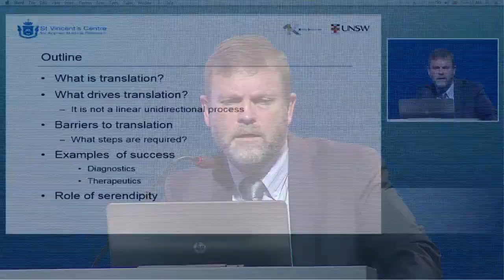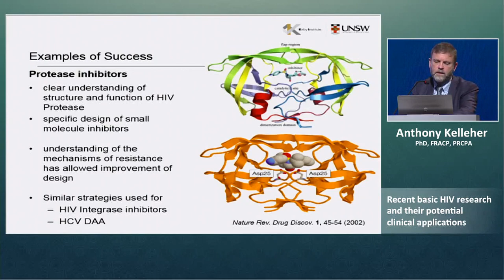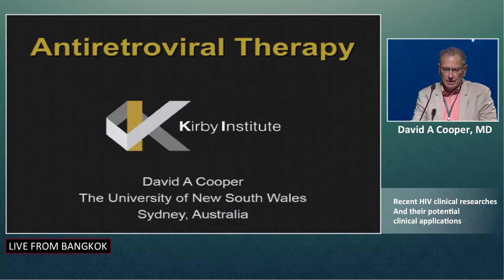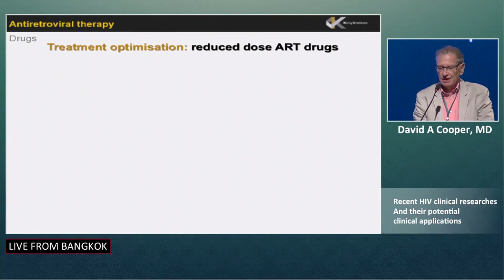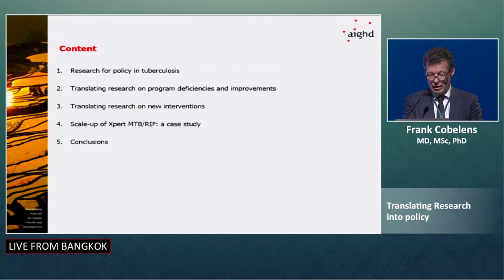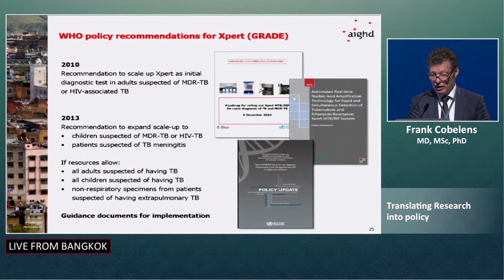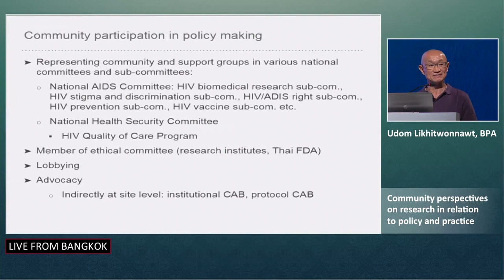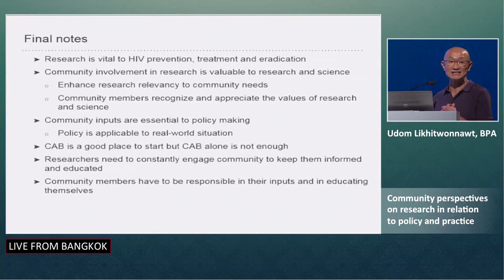Translating research into practice and policy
Moderator by
Professor Emeritus Praphan Phanuphak, MD, PhD
Director of the Thai Red Cross AIDS Research Centre, Bangkok, Thailand

1. Recent HIV clinical researches and their potential clinical applications
Professor David A Cooper, MD
Director of the Kirby Institute for Infection and Immunity in Society, University of New South Wales, Sydney, Australia

2. Recent basic HIV research and their potential clinical applications
Professor Anthony Kelleher, PhD, FRACP, PRCPA
Immunovirology and Pathogenesis Program, The Kirby Institute for Infection and Immunity in Society, University of New South Wales, Sydney, Australia

3. Translating research into policy
Professor Frank Cobelens, MD, MSc, PhD
Academic Medical Center and Amsterdam Institute of Global Health and Development (AIGHD), Amsterdam, The Netherlands

4. Community perspectives on research in relation to policy and practice
Udom Likhitwonnawut, BPA
CAB Member of the Thai Red Cross AIDS Research Centre